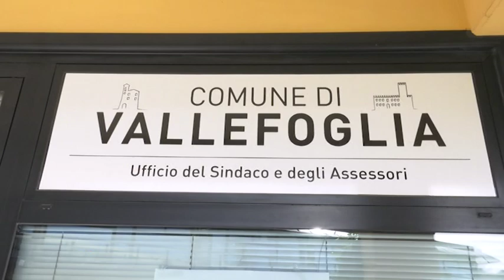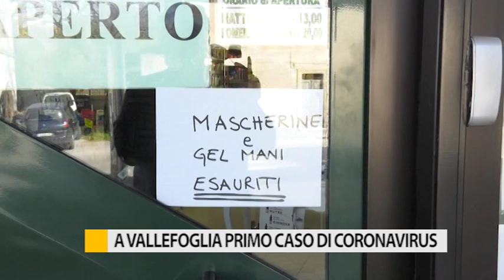A Vallefoglia primo caso di Coronavirus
Il primo caso di tampone positivo al Coronavirus nelle Marche si è verificato nella Provincia di Pesaro, più precisamente nel comune di Vallefoglia.